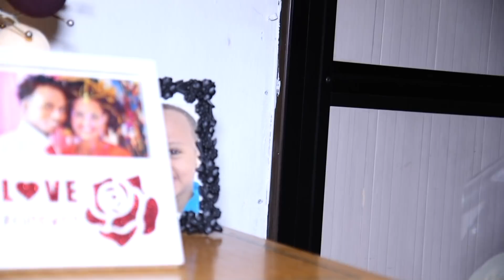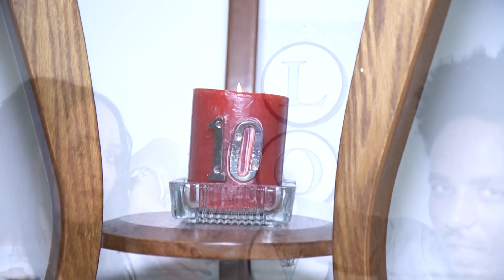eritrean wedding 10 year anniversary israel 2018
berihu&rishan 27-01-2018